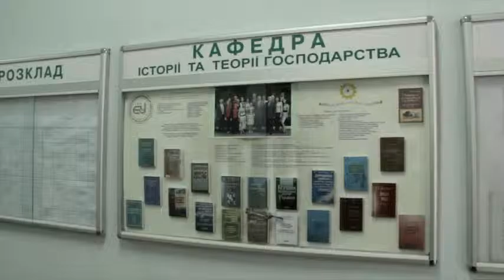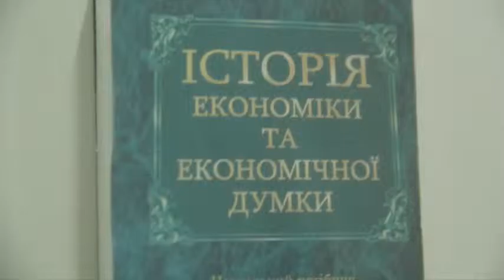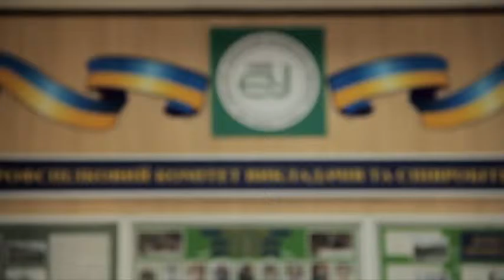15 років кафедрі історії та теорії господарства КНЕУ!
15 років кафедрі історії та теорії господарства!